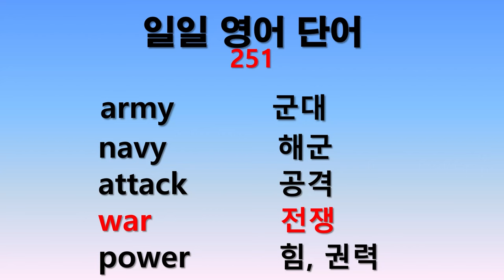일일 영어단어 251